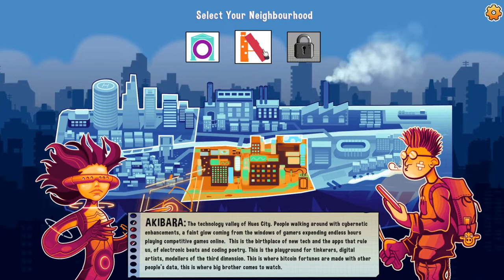Urban Cards (Roguelike Deckbuilder in Business World!) - Early Access - Let's Play, Introduction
Join me in my let's play of Urban Cards, which is a roguelike deckbuilder where insteadof killing monsters we fight other businesses. Can we make money?

Big thank you to the developer for giving me a key to Urban Cards.

About Urban Cards:
Urban Cards is a socio-economic strategy card battler, with a roguelike infuse. Make money and embrace the greed on the streets of the colorful Hues City. Build a competitive deck with Business, Henchmen and Employees; and sabotage the competition to win!